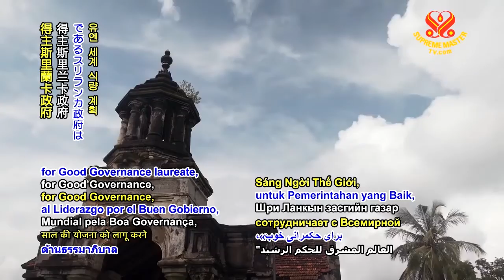0758 NWN 3 Climate resiliency program launches in Sri Lanka 6m